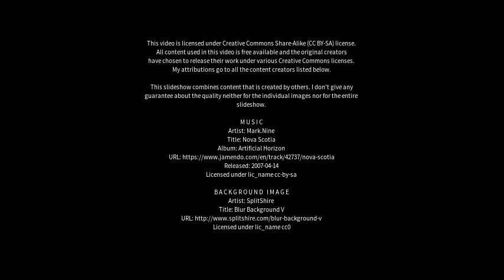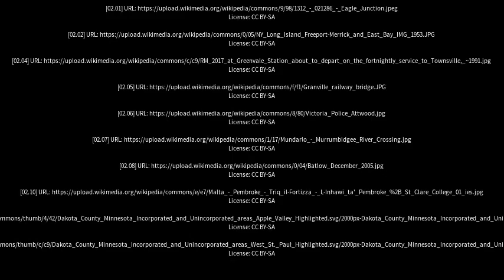Best places to visit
Best places to visit - Greenvale (Australia) Best places to visit - Slideshows from all over the world - City trips, nature pictures, etc.